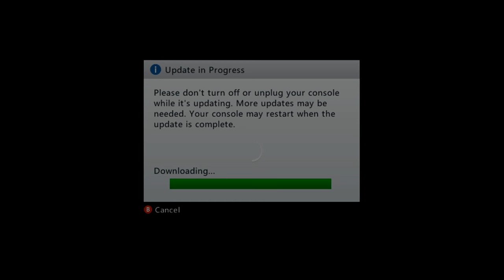ITS FINALLY HERE!!TU31 Reaction Video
Hello and welcome back to a video were I  I react to the update with you!
it it the first time I see it and expirience the awesomeness!